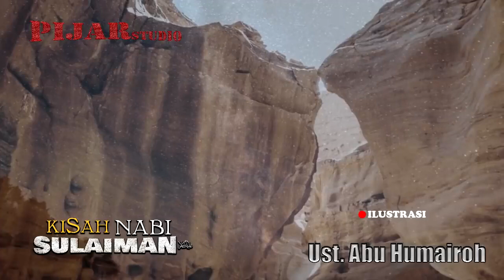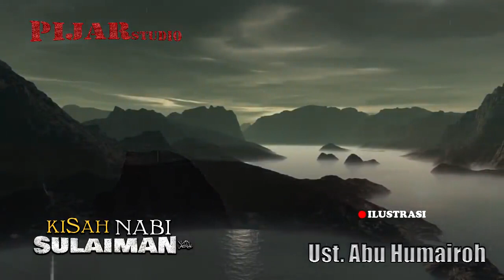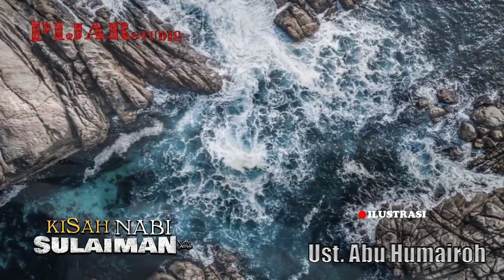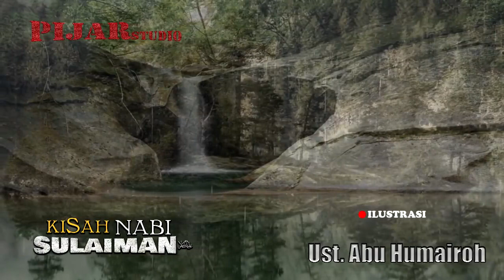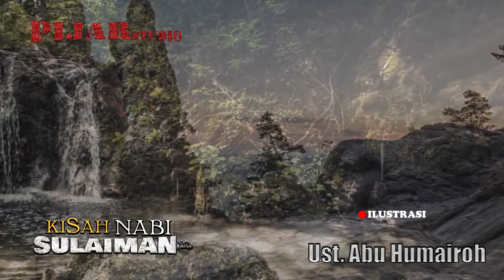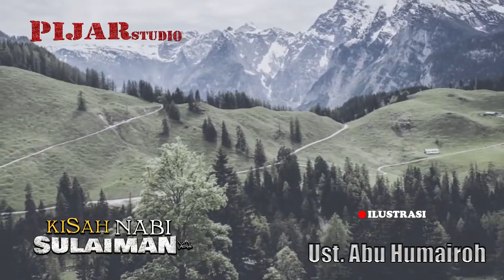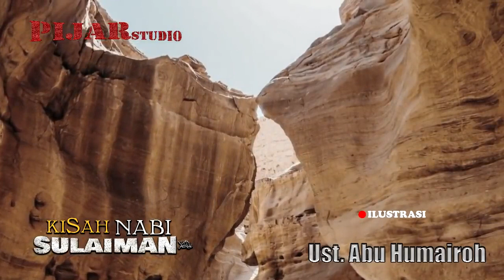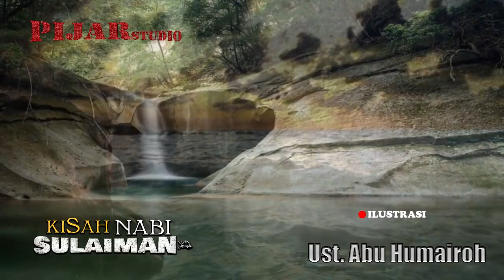Filem Nabi Sulaiman Alaihisalam